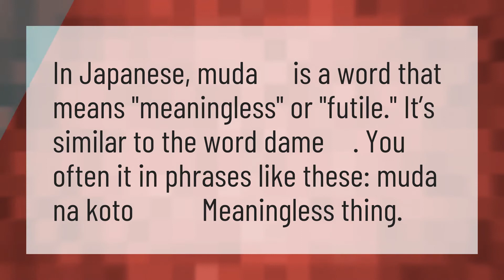What does Muda Muda mean in Japanese?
Jojo Pose • What does Muda Muda mean in Japanese?